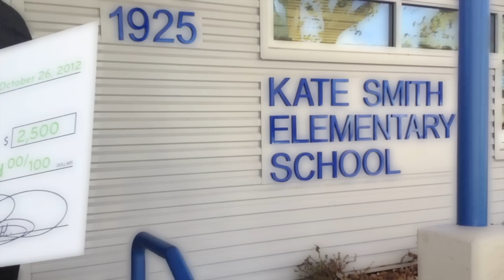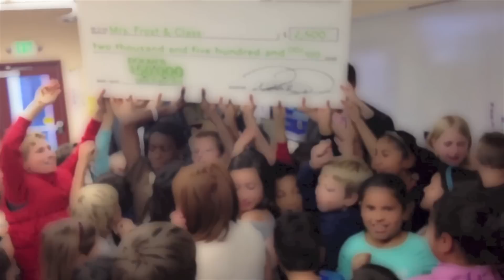Giving Is Good Business: Ryan Dolan at TEDxUniversityofNevada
Ryan Dolan, General Manager of Dolan Auto Group, discusses how a project they developed to give money to local school projects is good for both the community and his business.